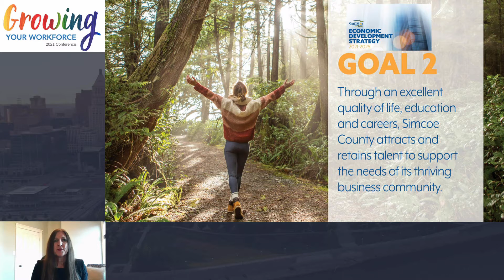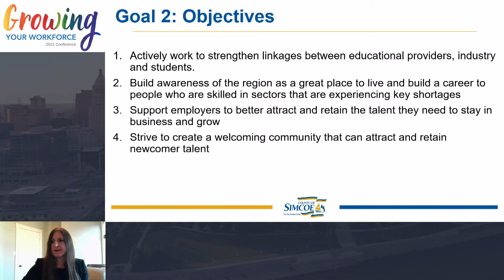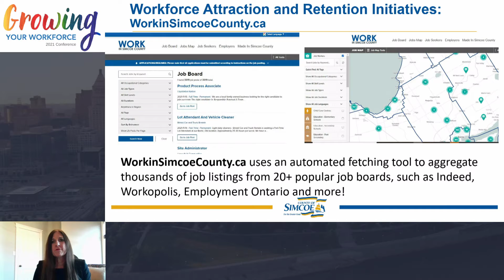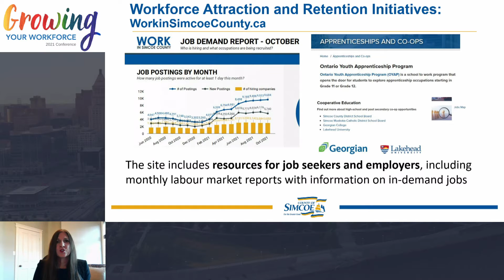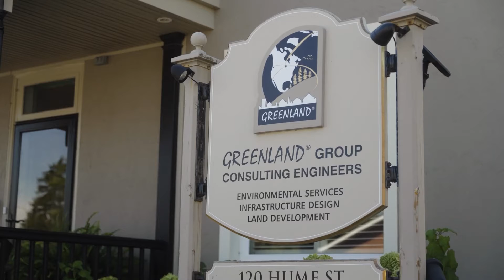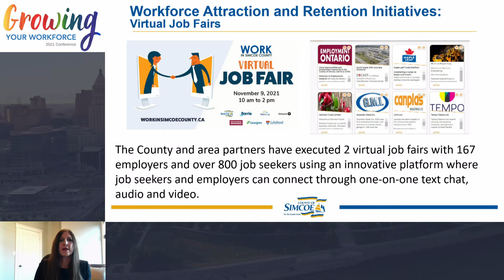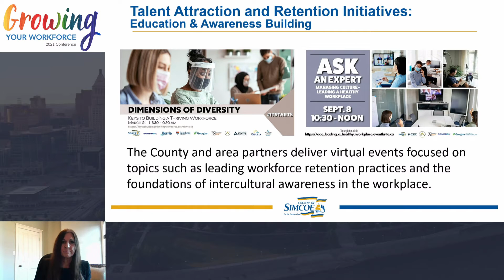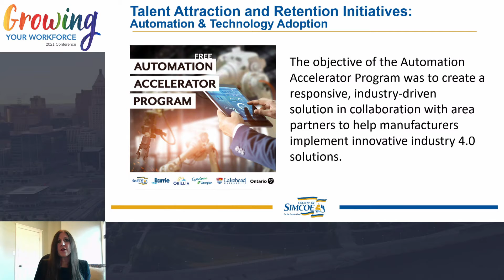Workforce and Housing Challenges, presented by Audrey Ansell, Crystal Ellis and Nancy Huether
Presented by Audrey Ansell, Crystal Ellis and Nancy Huether at the Growing Your Workforce Conference 2021, on November 23, 2021.

Join our panelists; Audrey Ansell, Crystal Ellis and Nancy Huether as they discuss the work they are doing in their Counties to address workforce and housing challenges.